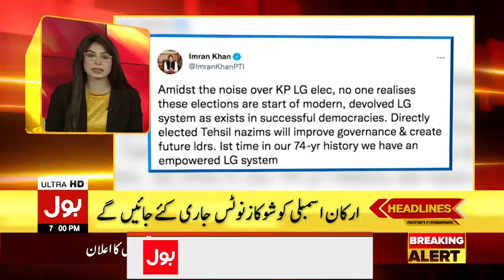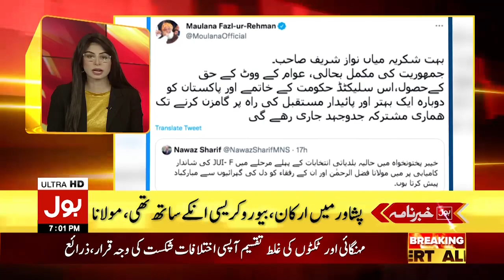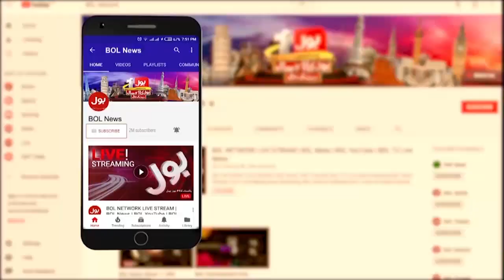News Headlines at 7 PM | Army Chief Qamar Javed Bajwa Meet Bahrain Admiral Navy | 22 Dec 2021